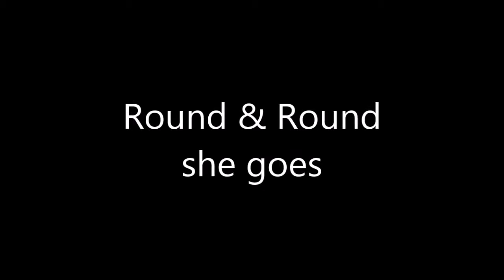Round & Round she goes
Claudia Enjoy's the amusements as always.